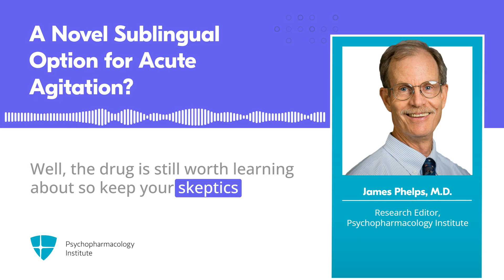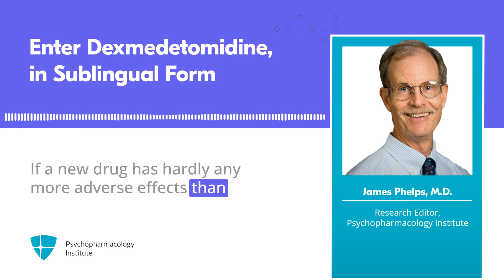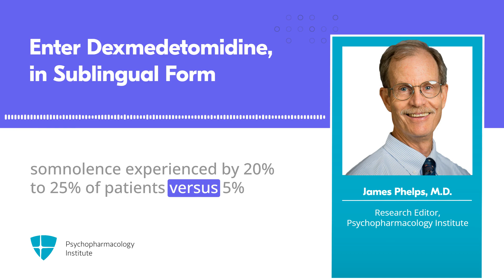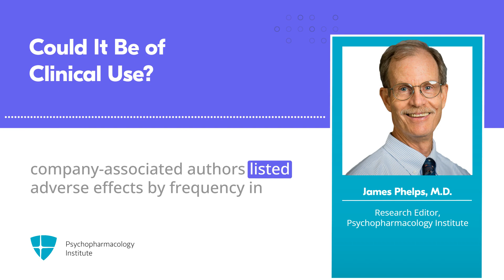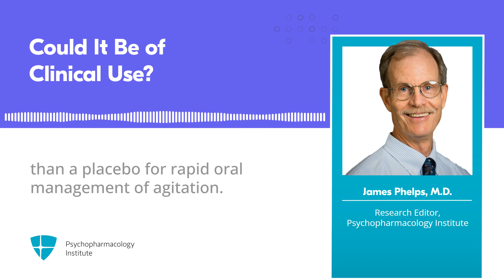Sublingual Dexmedetomidine for the Treatment of Acute Agitation in Adults With Schizophrenia